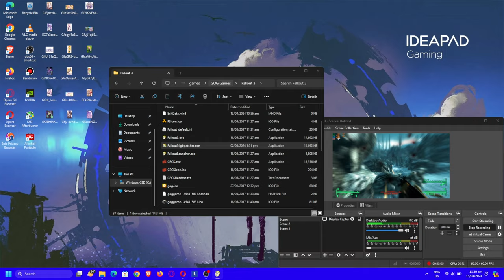fallout 3 game of the year edition i5-12500h rtx 3050 ti 85w gddr6 2x8gb ddr4 part 17